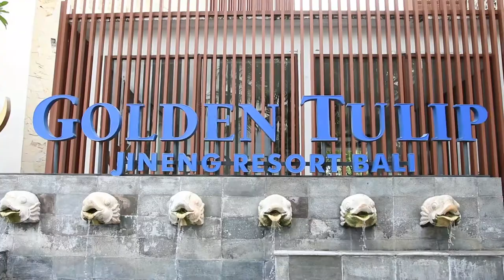Peak Performance For Executives December 2019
PEAK PERFORMANCE FOR EXECUTIVES

30th December 2018 "Leaders delegate tasks, but not responsibility"

Despite having million dollar business this visionary executives never stop learning and being passionate about the processes and growth. True Advanced Learners : they remember the hunger, and so they keep on going! Incredible CEOs at full throttle.